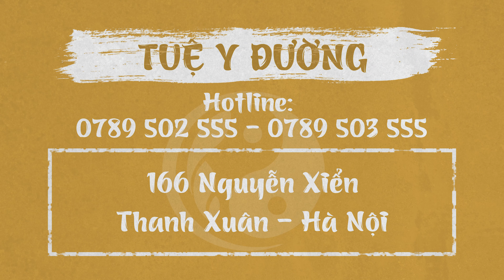SÙI MÀO GÀ - Giải đáp 1 số câu hỏi P2 | TUỆ Y ĐƯỜNG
Sùi mào gà là bệnh lây truyền qua đường tình dục, gây ra bởi virus Human Papilloma Virus (HPV). Sùi mào gà là nguyên nhân gây ra các mô sùi hình bông cải hoặc mào gà hình thành trên bề mặt da hoặc niêm mạc miệng, bộ phận sinh dục và hậu môn của cả nam và nữ giới. Sùi mào gà có thể gây ra khó chịu, ngứa và đau, cũng như ảnh hưởng đến chất lượng cuộc sống và sức khỏe tâm lý của người bệnh
🏥  Địa chỉ: Phòng khám Tuệ Y Đường -166 Nguyễn Xiển - Thanh Xuân - Hà Nội
THỜI GIAN KHÁM BỆNH:
💊 Tất cả các ngày trong tuần: Sáng từ 8h00 - 12h00 // Chiều từ 13h30 - 21h00